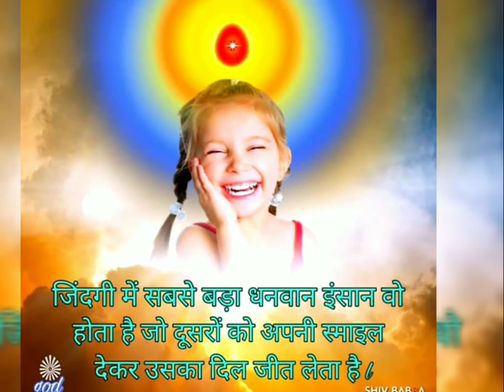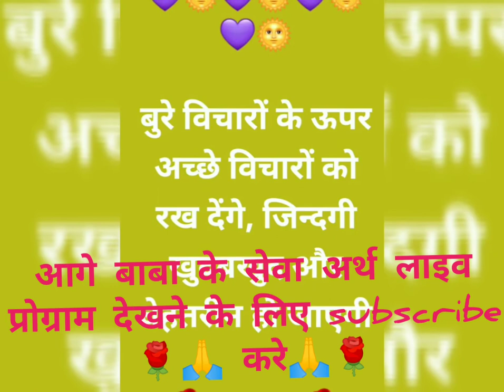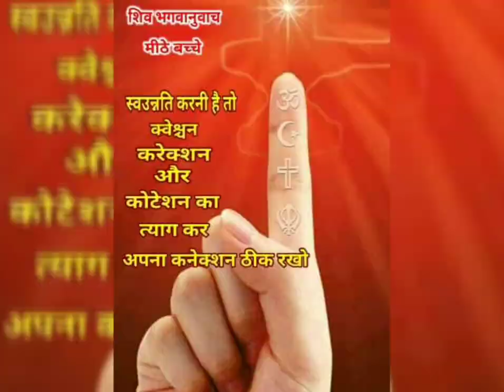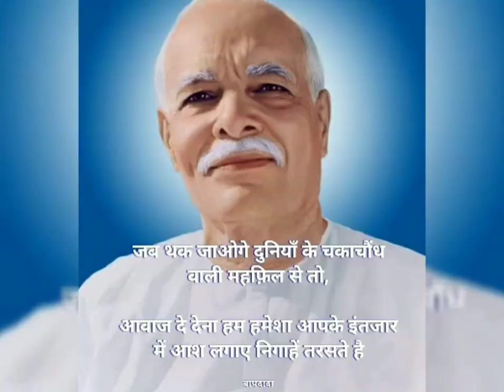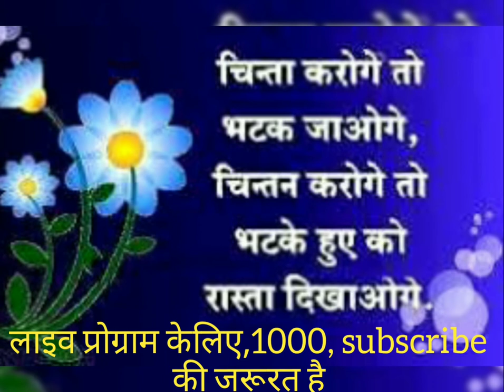🇲🇰EK PITA KI HUM SANATAN /एक पिता की हम संतान मन को सुख शांति एकाग्रता में भरने वाला गीत